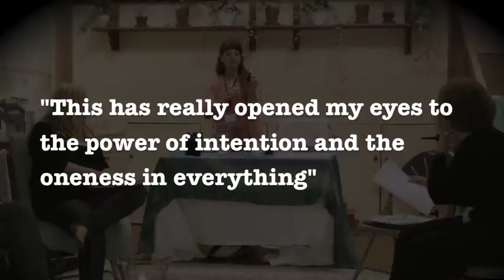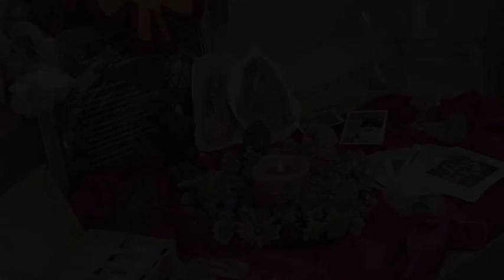Chalice Well Essences Workshops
These workshops, whether for your own personal development or with the aim of becoming an accredited Chalice Well Essences practitioner, will support, inspire and guide you at every level.

They offer the thrill of co-creating in harmony with the Devic realm, developing your listening and intuitive capacities and cultivating a supportive relationship and dialogue with the forces of nature.

Fulfil your vision of becoming a practitioner or essence producer by joining us.

Chalice Well is one of Britain’s most ancient holy wells, nestling in the Vale of Avalon between the famous Glastonbury Tor and Chalice Hill. For over two thousand years it has been a place of pilgrimage where people have gathered to drink the waters and find peace, healing and inspiration.

Surrounded by beautiful gardens and orchards it is a living sanctuary, a place that welcomes all people of goodwill, whatever their spiritual path or religious belief; a place where the visitor can experience the quiet healing power of the natural forces held within this landscape temple; a place to contemplate and meditate by the constant flowing waters in the valley beneath the Tor.

We follow the cycle of the year under the unity theme of ‘Many Paths – One Source’ by holding gatherings at the well head and in the gardens. These regular gatherings open up connections with the source and with nature and with each other. That people gather together, not in a formalised building or structure for worship, but in a beautiful garden allows acknowledgement of the sacred and divine that transcends borders and differences.